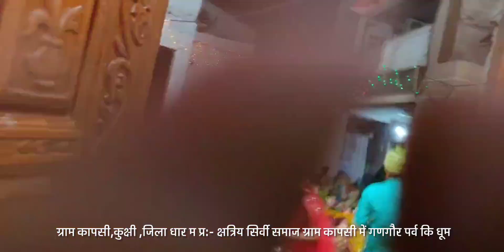ग्राम कापसी,कुक्षी ,जिला धार म प्र:- क्षत्रिय सिर्वी समाज ग्राम कापसी में गणगौर पर्व कि धूम